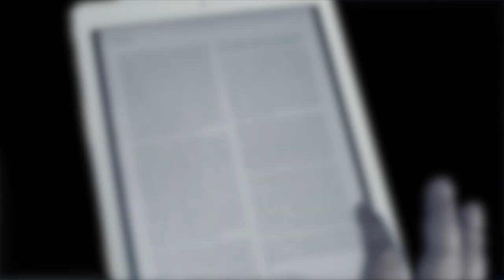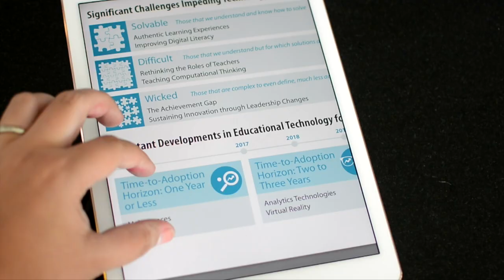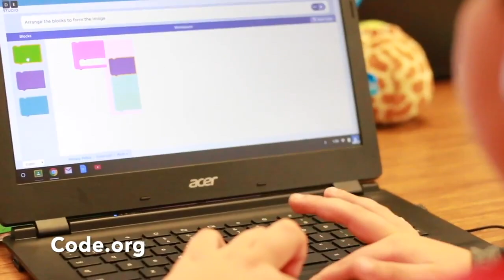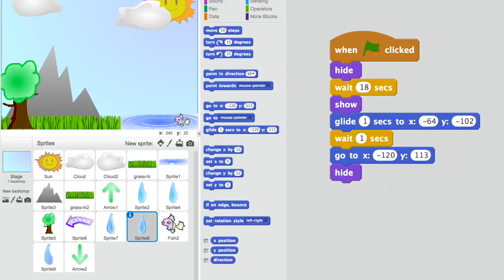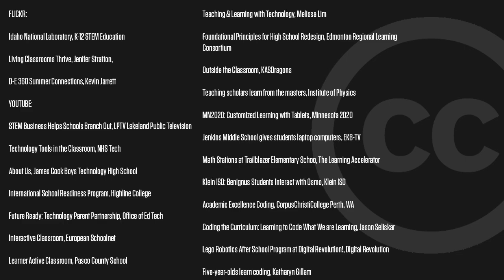NMC and CoSN Release the Horizon Report: 2017 K-12 Edition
To inform strategic technology planning and educational policy decision-making, the report delivers succinct summaries and analyses of major technological themes and challenges, highlighting implications for in-practice applications. Six key trends, six significant challenges, and six important developments in educational technology are identified over the next one to five years, giving school leaders, policymakers, teachers, and technologists a valuable guide for shaping the future of primary and secondary education.